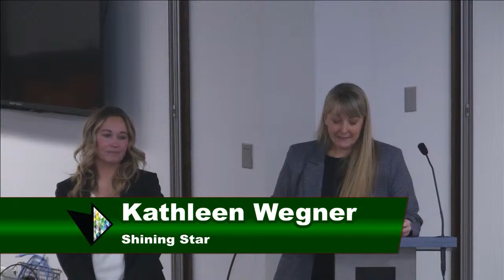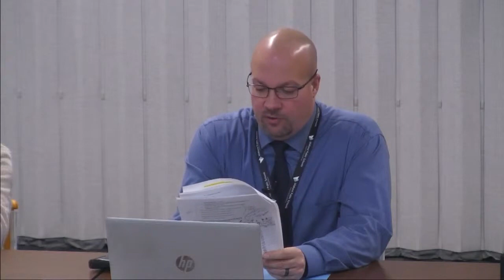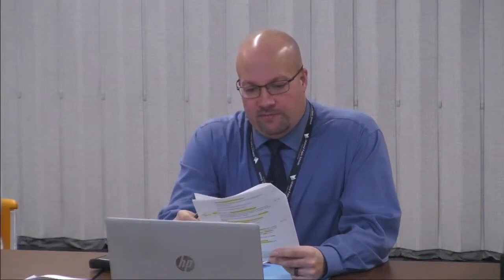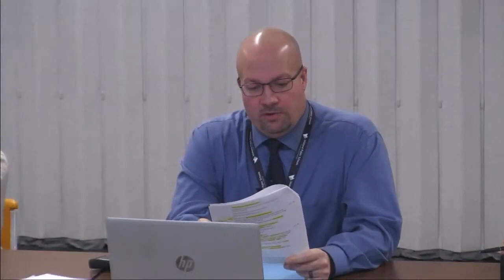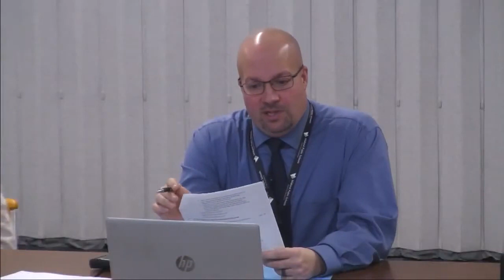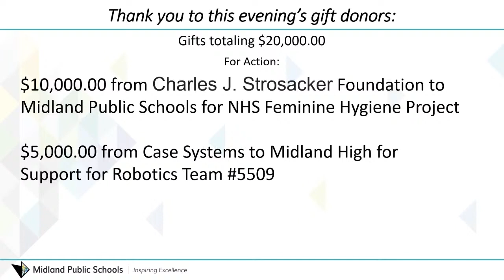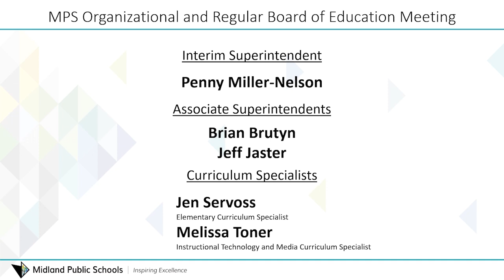Midland Public Schools Board of Education Organizational Regular Meeting - January 16, 2024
Midland Public Schools Board of Education meeting on January 16, 2024 This regular meeting will be held at 6:30 pm at the Midland Public Schools Administration Center 600 E. Carpenter Street Midland, MI 48640.

Trustee Blasy
Trustee Hatfield
Trustee Horowitz
Trustee Lauderbach
Trustee McFarland
Trustee Rausch
Trustee Ringgold